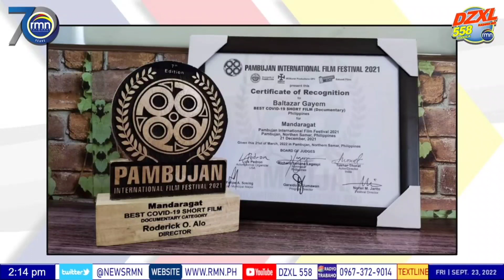Ipa-RUSH Kay Paras | Isang Panayam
Isang karangalan na maanyayahan at makapanayam sa programang
IPA-RUSH KAY PARAS - 09/23/2022- 1:30  - 2:30 P.M
Anchored by Radyoman Ely Saludar | Sec. Jing Paras | Pia Morato | Ricky Rivera. Isang programa ng Bayan...Para sa Bayan. Masaya po at naging malaman ang talakayan. Atin po itong saksihan.

Huwa po sana ninyong kalimutan na...

Special thanks po kay Idol Sir Rjhay Laurea at direk Jek Jumawan sa pagkakataong ito.

Ang videong ito ay bahagi lamang ng kabuuang talakayan mula sa
Program Title: Ipa-RUSH Kay Paras
Station: RMN DZXL 558 AM
Timeslot: 1:30pm-2:30pm
Airing Date: September 23, Friday
Hosts: Ely Saludar, Ricky Rivera and Rjhay Laurea
Guest: Teachers Jek Jumawan and Roderick Alo
Topic: Teachers as Filmmakers